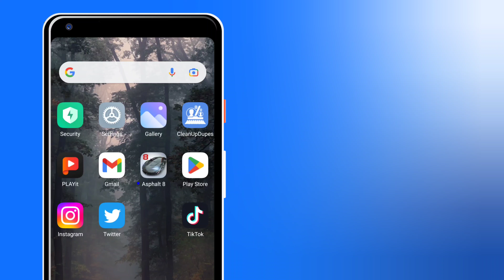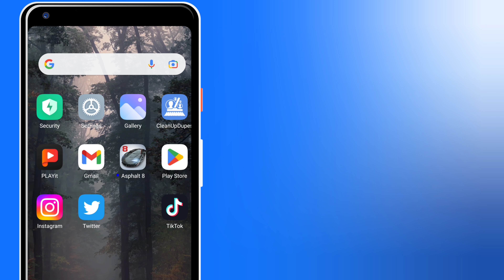How To Turn Off sensitive content on twitter | Fix Twitter Sensitive Issue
Do you want to turn on and off sensitive content on your Twitter account? if you can't enable sensitive content on Twitter, watch this entire video.
Most Twitter users ask me, how we can solve Twitter sensitive content that is not working problem or Twitter.
and in this video, I will show you How To turn on and off sensitive content on Twitter.
so if you watch this full video then you will be able to fix Twitter Sensitive content problems on Android.